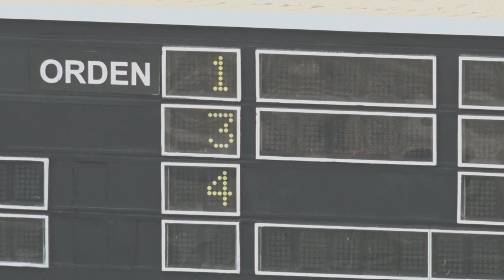5TA CARRERA 04 01 20 SAN ELIAS